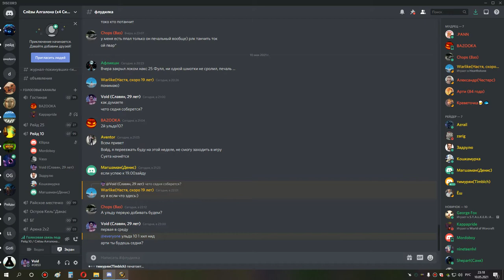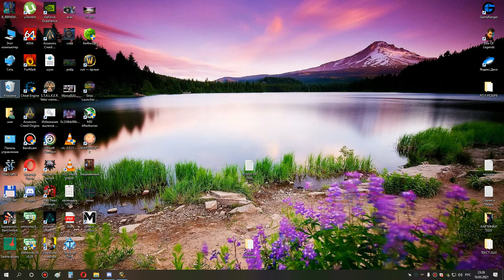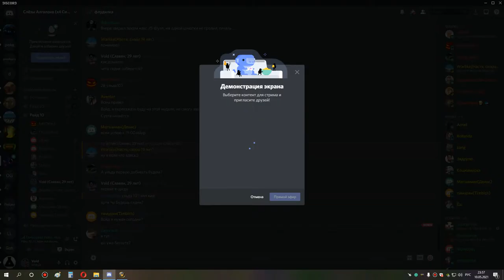1я часть ульда 10 шп 10 05 21